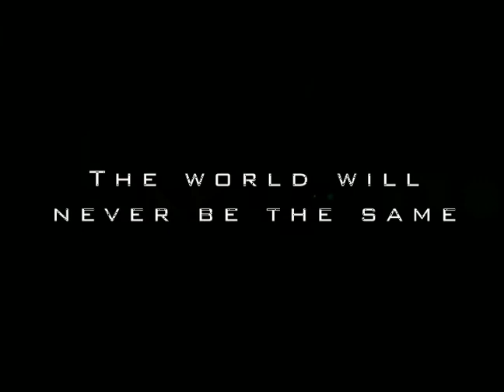Playdohfield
This was an assignment for my Motion Graphics Project class at Full Sail.  I had to make three different cuts of it.  A 60, 30 and 15 second cut.  This is the 60 second.

I created everything in it including the claymation and the voiceovers.  I hope you like it.  Please give me some feedback!